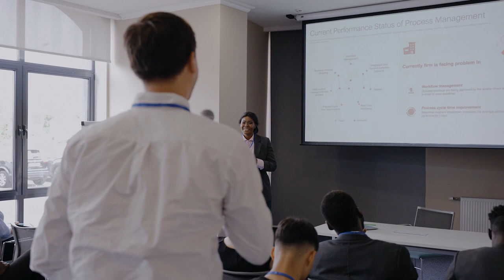4 психологических трюка, которым не учат в школе | Как убедить человека в своей правоте?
Мы регулярно вступаем в переговоры, споры и даже дебаты. И хотя люди не всегда опознают их, любое столкновение мнений — априори конфронтация. Поэтому мне хочется поговорить о приёмах убеждения, которые пригодятся абсолютно всем.

Давайте обсудим сегодня:
— как убедить собеседника?
— как повысить эффективность аргументов?
— четыре канала коммуникации

Поделитесь в комментариях, какой канал коммуникации вам ближе? Спасибо.

СТРУКТУРА:
00:00 — Приёмы убеждения
01:43 — 4 канала коммуникации
15:40 — Как это работает?
18:47 — Итог выпуска